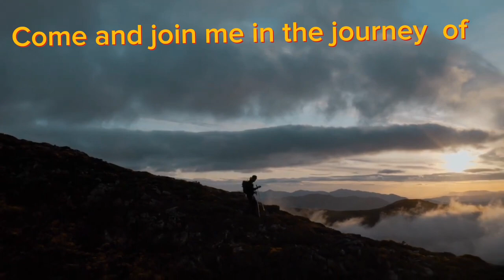Your Journey To Memorising The 99 Names Of Allah | Book Trailer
Hello Everyone, I have recently completed writing a book on the 99 names of Allah. The purpose of this book is to help you learn, understand and memorise the 99 names of Allah using the Practice book I have written.

Please Find the link for my book on amazon so that you can get your copy and start to learn, understand and memorise the 99 names of Allah by the will of Allah